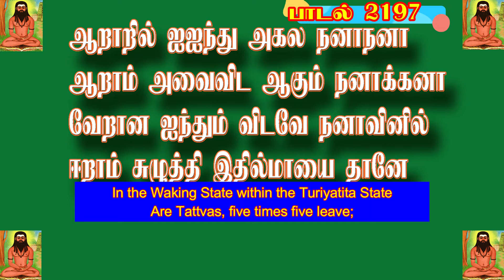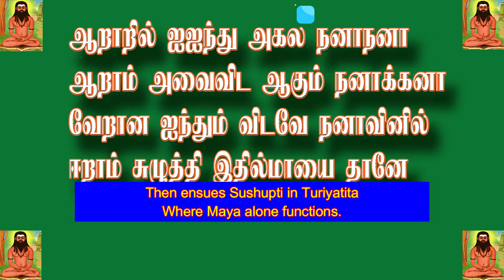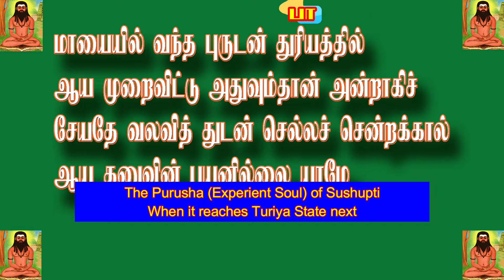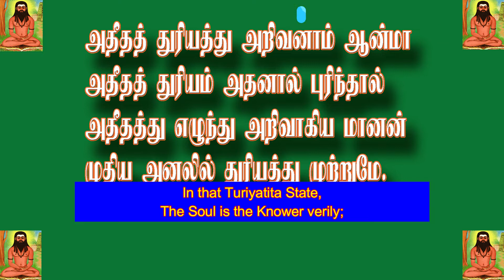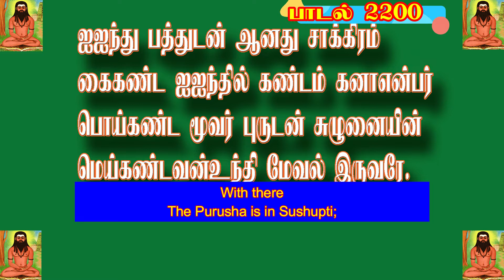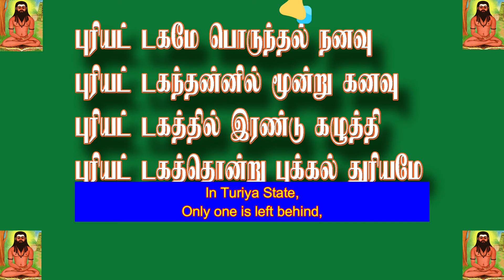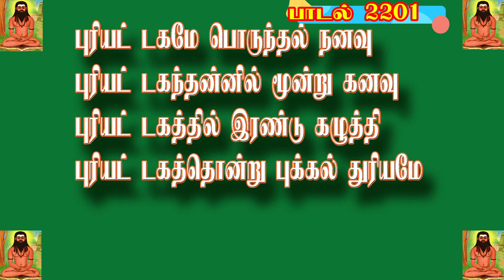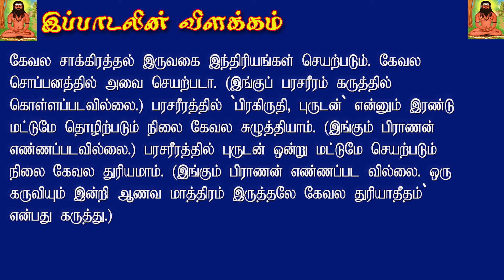Thirumanthiram.திருமந்திரம் விளக்கம்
Thirumanthiram

English sub title